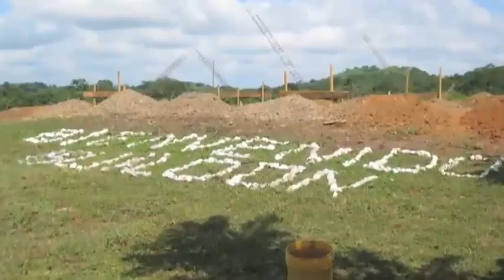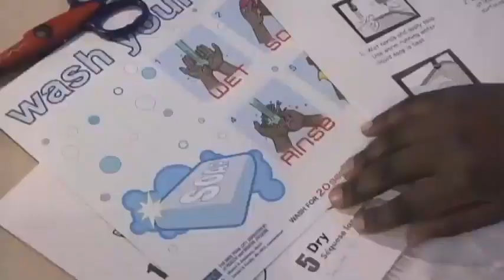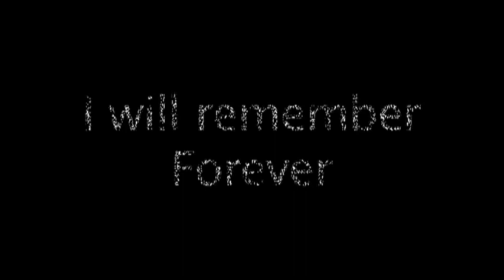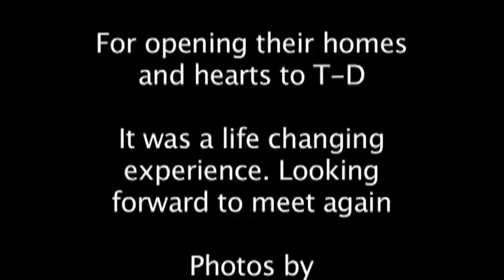2011 5 27 Nicaragua full report